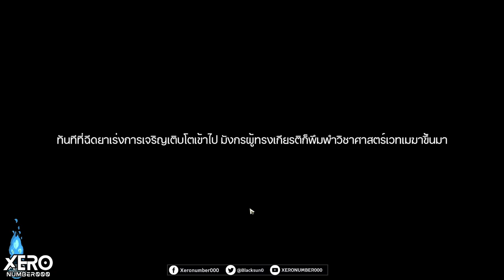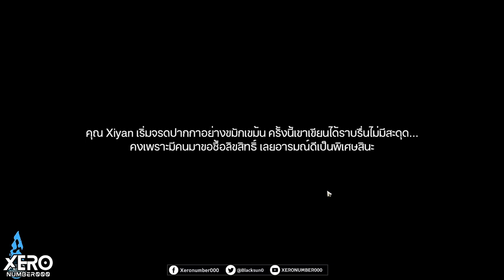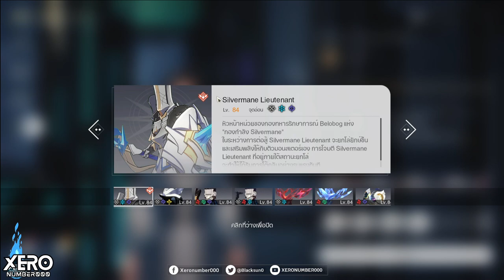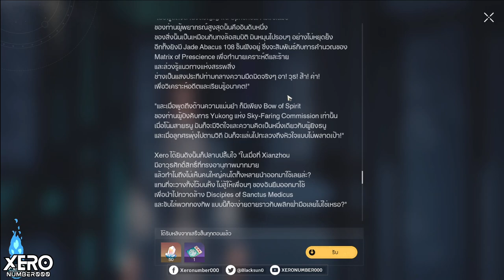【📜Full Game】กิจกรรม: เรื่องเล่าขานตำนาน การผจญภัย_EP3 (ทีมฟรีผ่านด่าน3-6)🚂Patch1.2 IHonkai Star Rail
【📜Full Game】กิจกรรม: เรื่องเล่าขานตำนาน การผจญภัย_EP3(ทีมฟรีผ่านด่าน 3-6)🚂Patch1.2 IHonkai Star Rail
0:00 intro มา!!
0:27 เล่นเนื้อเรื่องปลดด่าน
39:34 วิ่งไปผ่านด่าน 50,000 - 60,000 (ด้วยตัวแจก)
39:47 ด่านที่ 3 พลังไฟที่เหนือชั้น
45:49 ด่านที่ 4 กวาดล้างสิ่งชั่วร้าย
55:51 ด่านที่ 5 ฟ้าหลังฝน
1:05:30 ด่านที่ 6 การกลับมาพร้อมชัยชนะ
1:13:46 นับของรางวัล และดูบันทึกหลังจบ

1.จงรับชมด้วยความสุภาพเรียบร้อย
2.ไม่พูดถึง  บุคคล/หัวข้อที่ไม่เกี่ยวกับหัวข้อการสนทนา
3.จงสปอยน์เนื้อหาเฉพาะเมื่อได้รับการร้องขอ
4.จงเป็นมิตรสหายที่ดีต่อกัน ไม่แสดงความเห็นเชิงลบ
5.จงรับชมอย่างสนุก และเป็นพลังบวกต่อไป